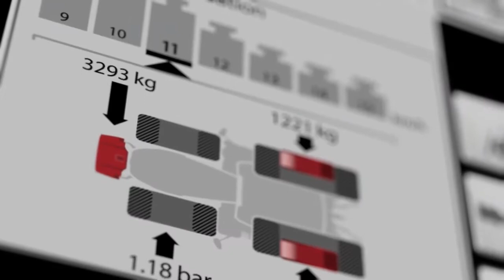Fendt Ideal Recolour Your Harvest 2